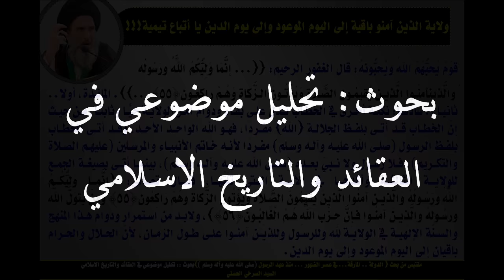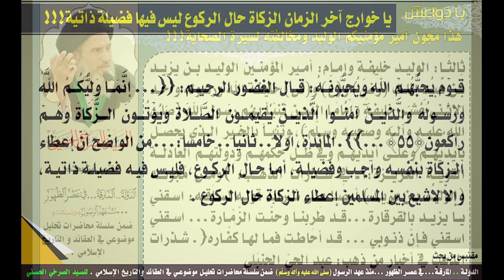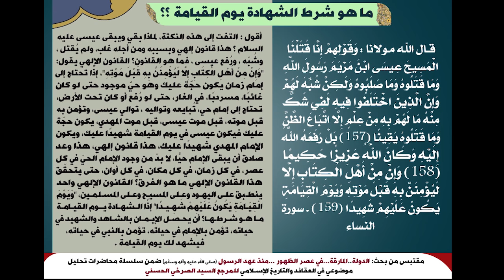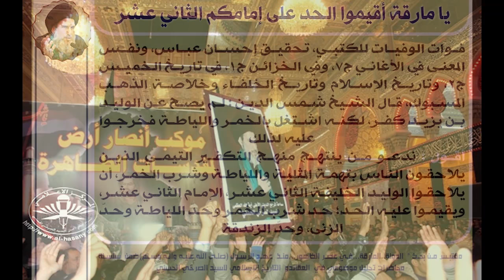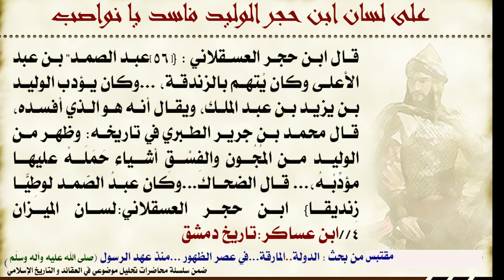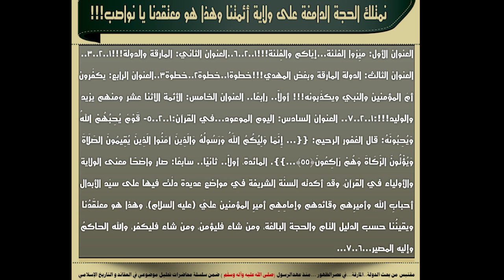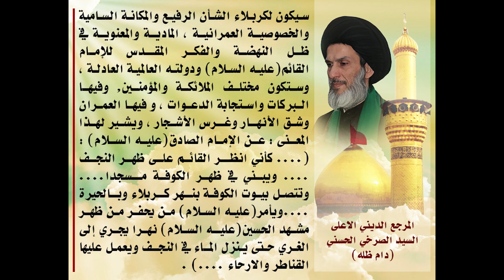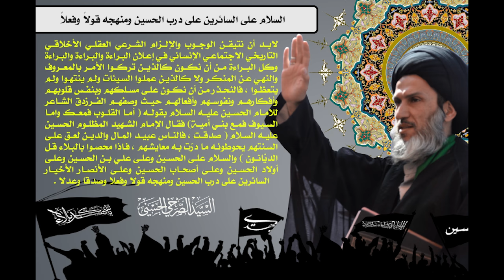المحاضرة 8- اليوم الموعود والبشارة (الدولة.. المارقة)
(اليوم الموعود، البشارة، الأيام والليالي في القرآن) - السيد الصرخي الحسني، المحاضرة الثامنة من بحث (الدولة.. المارقة ... في عصر الظهور ... منذ عهد الرسول"صلى الله عليه وآله وسلّم").
١٧ صفر ١٤٣٨ هـ ١٨ تشرين الثاني ٢٠١٦، ضمن سلسلة محاضرات ’تحليل موضوعي في العقائد و التأريخ الاسلامي‘.

- اليوم الموعود في القرآن:
   – البشارة نصر من الله وفتح قريب.
   – الإمام المستضعف الوارث.
   – من الظلمات إلى النور “وذكّرهم بأيام الله”.
- الأيام والليالي في القرآن:
    – أيام الله وأيام الناس ويوم إكمال الدين.
    – التحذير من يوم القيامة ومن اليوم الموعود.
    – أحداث ووقائع وآيات وقعت في الدنيا.

الفصول:
00:00 - البداية
00:42 - دعاء
02:40 - البشارة نصر من الله وفتح قريب
17:07 - الإمام المستضعف الوارث
20:14 - (من الظلمات إلى النور)
39:19 - (وذكّرهم بأيام الله)
44:58 - أيام الله واليوم الموعود وأيام أخرى